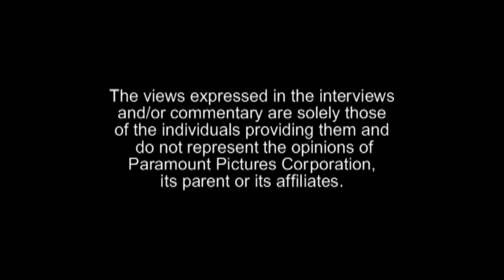opening to spongebob squarepants season 1 disc 2 2003 DVD